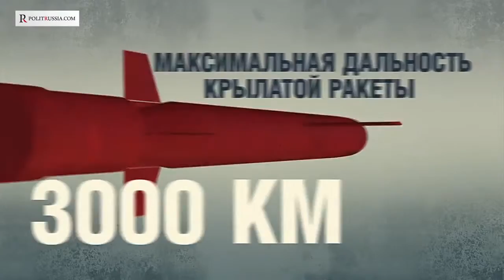Удар ракетами "Калибр" разбомбил террористов и вранье НАТО